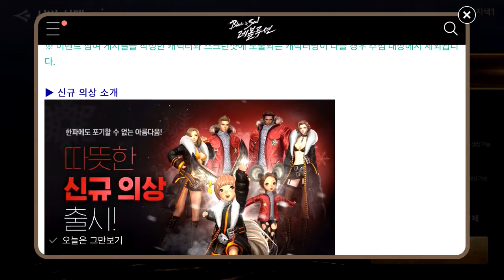블레이드&소울 레볼루션 전장의 지배자 16Dec B&S Revol